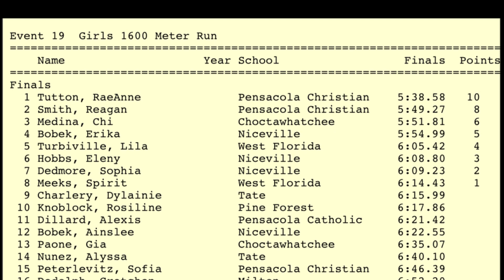2021 11th Annual Tiger Invite - Girl’s 1600 M Run - 03/13/2021